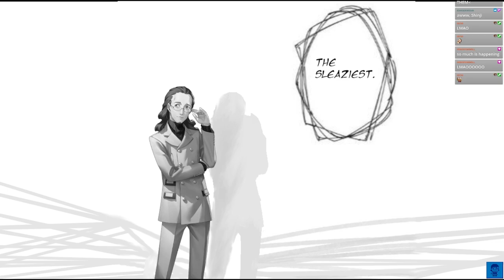P3 Reload [73]: A "Broken" Appliance Just Hasn't Been Hit Hard Enough Yet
There was a copyrighted song from Gintama at the end of the video, around the 55 1/2 minute mark, so I had to use YouTube's built-in tool to remove the music and retain the other audio. That's the cause of that weird sound distortion at that part. Better than muting it at least, imo!

~Fuuka Fridays~